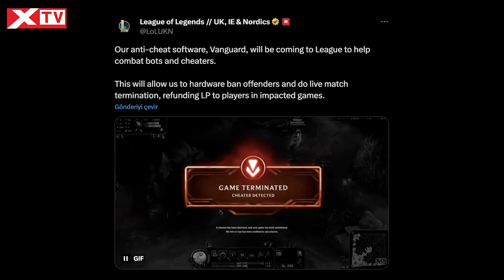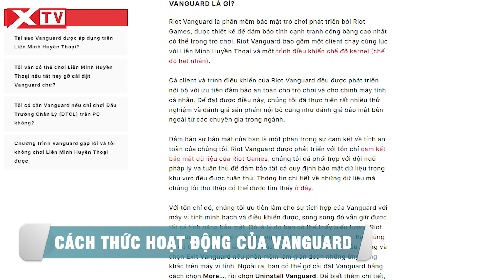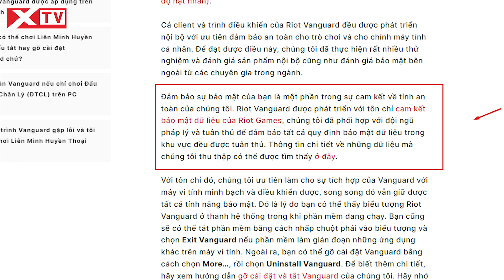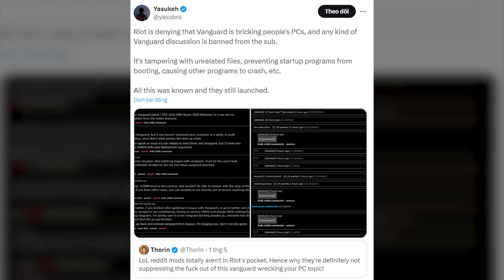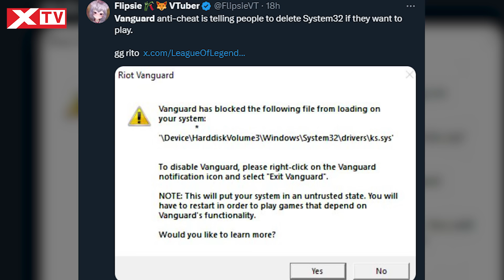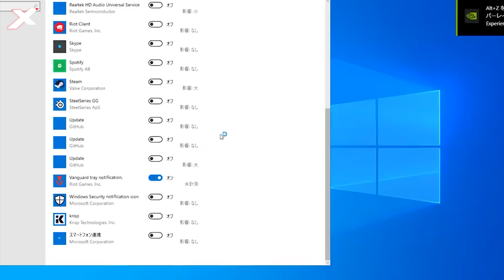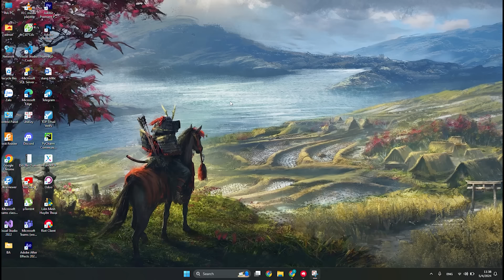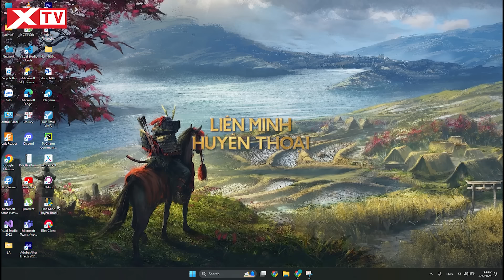GIẢI MÃ RIOT VANGUARD – LỢI HAY HẠI DÀNH CHO GAME THỦ LMHT?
Vanguard đã được áp dụng rất thành công cho VALORANT kể từ khi tựa game bắn súng này ra mắt, khiến VALORANT trở nên ngày càng phổ biến và dần soán ngôi vương của CS2. Danh tiếng "chống hack hiệu quả" cũng vì thế mà gắn liền với Vanguard, khiến nhiều người kỳ vọng nó sẽ đẩy lùi vấn nạn "tool thủ" hoành hành ở các bậc rank cao trong thời gian qua.

Do đó vào ngày 1/5 vừa qua, Riot đã chính thức cập nhật hệ thống chống gian lận Vanguard cho tựa game Liên Minh Huyền Thoại ở phiên bản 14.9. Tuy nhiên ngay sau đó đã dẫy lên cuộc tranh cãi trong cộng đồng LMHT Việt Nam và thế giới về những ảnh hưởng tiêu cực của Vanguard lên người chơi, thậm chí là cả máy tính của họ. Hôm nay mời các bạn cùng XTV bọn mình giải mã Vanguard – Lợi hay hại cho game thủ LMHT nhé.

0:00 Giới thiệu
1:02 Cách thức hoạt động của Vanguard
2:26 Vanguard có an toàn không?
3:30 Thực trạng tool hack nhức nhối trong LMHT
4:48 Phản ứng của cộng đồng về Vanguard
7:11 Phản hồi từ Riot Games